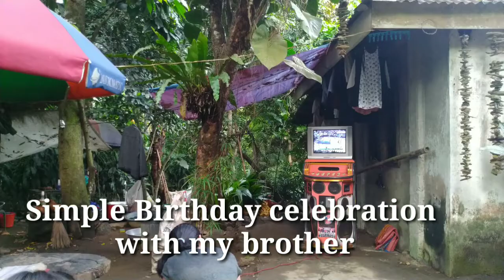Baksyon pinas 2019||Birthday Celebration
Bonding with my family while I'm vacation in PHILIPPINES Wala Ng hihigit sa saya tuwing kasama ang buong pamilya ...bakasyon Pinas Kay tagal Kong hinintay bago cla makasamang muli...Ito kami ngun Punong puno Ng halaklak at kuwentuhan. mgkakasamang kasalo sa pgkaing inihanda...Family is my life. 😁😁😘😘😘